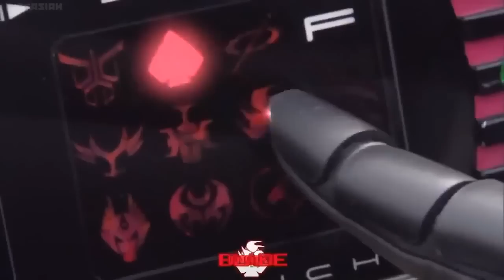仮面ライダーディケイド コンプリートフォーム ディエンドの世界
だが、無意味だ